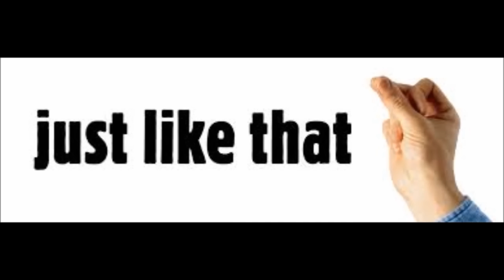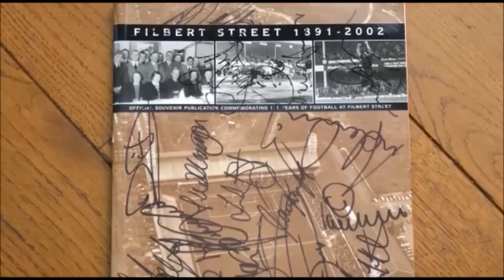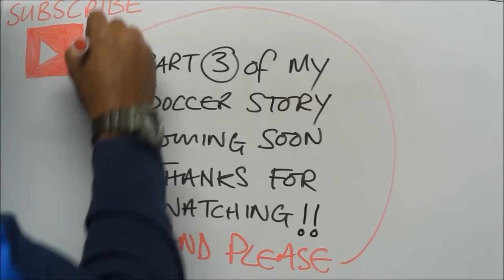MPTV - My Soccer Story (Part 2)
MPTV - The second instalment of my soccer stories. Hopefully helping you to understand some pitfalls, difficulties and important lessons to look out for in your own soccer journey.